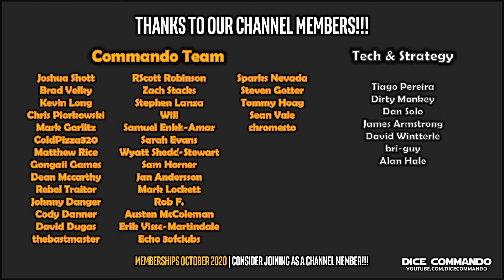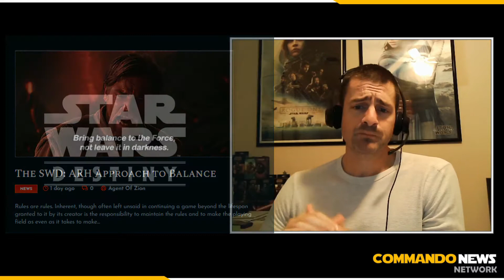Commando News Network | Oct 9th, 2020 | FA Release Parties, Echoes Sneak Peek, and Benji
Commando News Network | October 9th, 2020

Weekly news for Flesh and Blood, Star Wars: Legion, Star Wars: Destiny, Argent Saga, Magic: the Gathering, and other news from in and around the gaming community.

Flesh and Blood TCG, Star Wars: Destiny, Star Wars: Legion, Argent Saga TCG, Argent Saga CCG, Flesh and Blood CCG, Miniatures, Card Games, Tabletop, Renewed Hope, Spoilers, Magic: the Gathering, EA Squadrons, Mandalorian